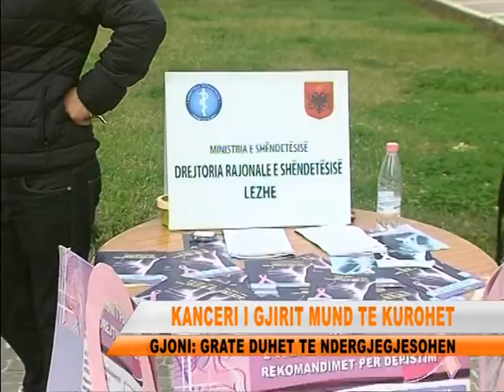TV LEZHA ZHVILLOHET NJE MARSHIM NE LEZHE PER KANCERIN E GJIRIT